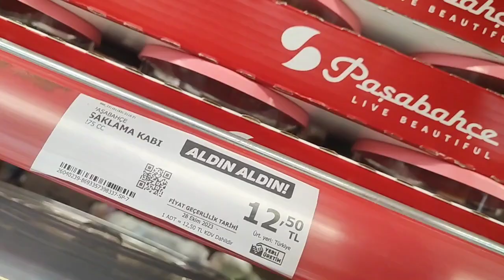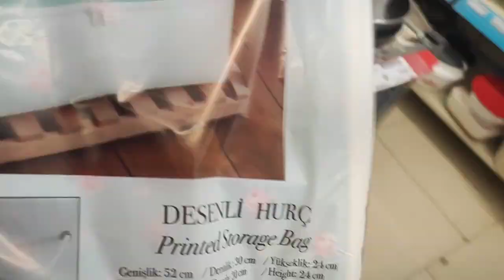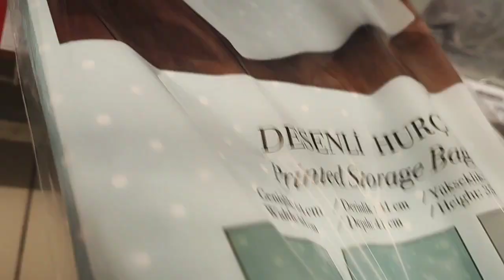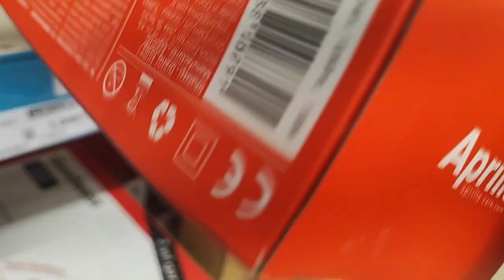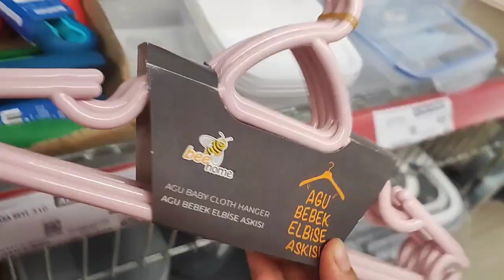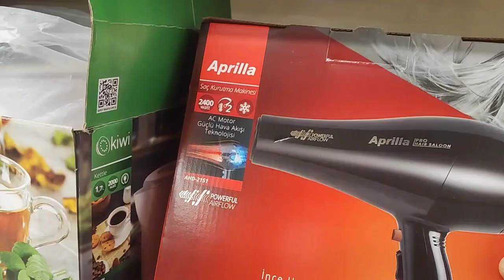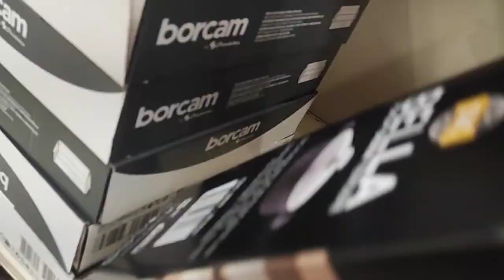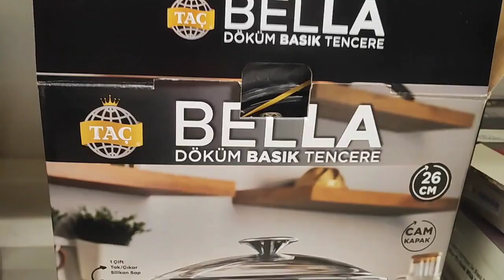A101 AN İTİBARİYLE İLK VE TEK 9 KASIM ERKEN ÇEKİM A101 AKTÜEL ÜRÜNLER A101 9 KASIM PERŞEMBE 2023